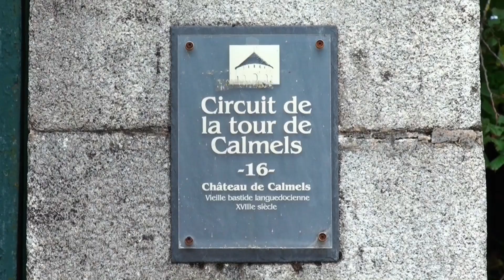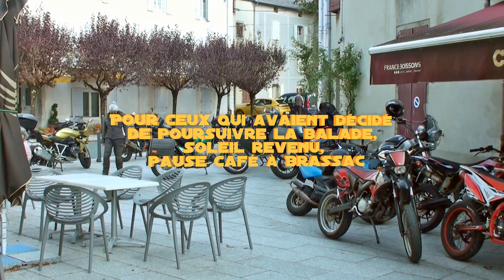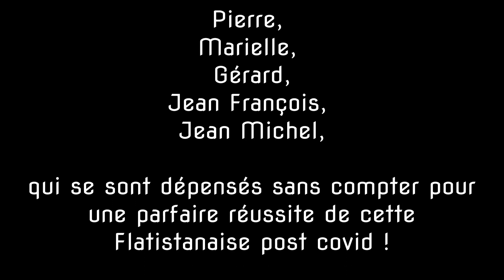Flatistarnaise, 24,25 et 26 septembre 2021 à Lacaune dans le Tarn.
Ces merveilleux croulants au guidon de leurs vieux brélons...

Images en vrac de la flatistanaise (réunion des amateurs de flats twin bmw anciens) d'après confinements... au château de Calmels dans le Tarn.